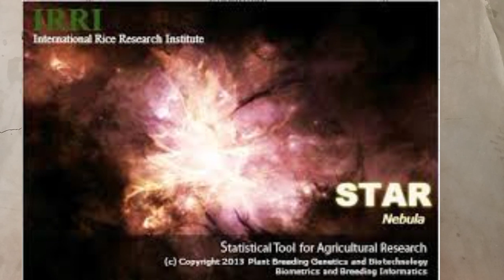Vlog - Computer System Utilization